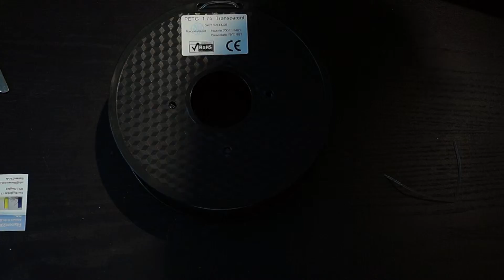Filament23d transparrent PETG